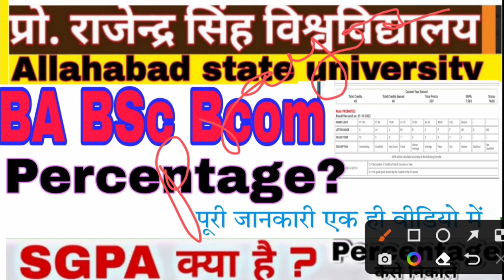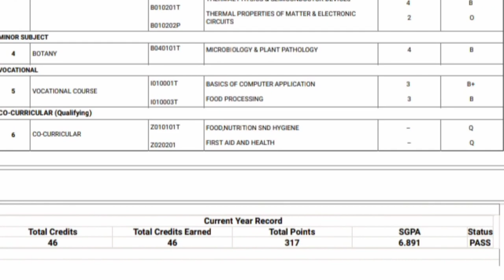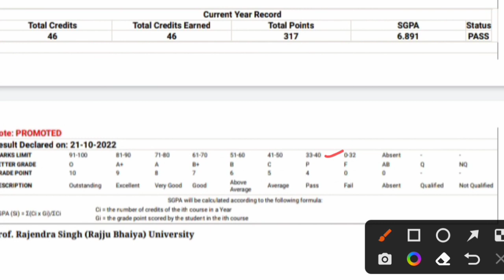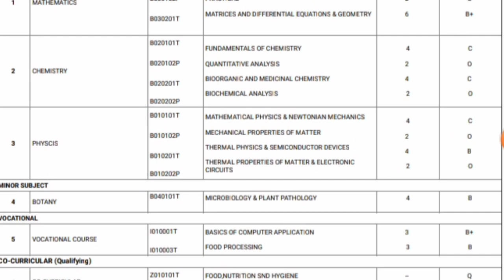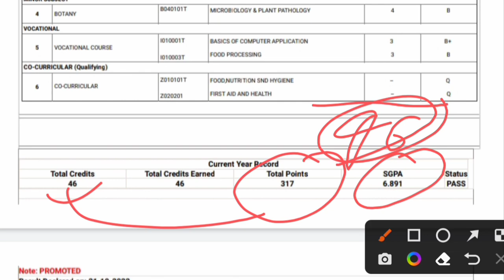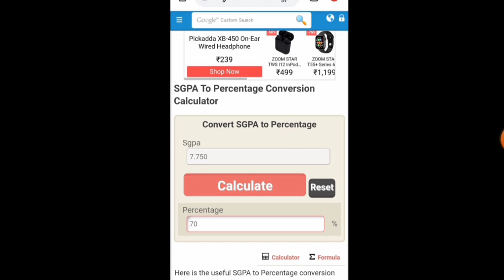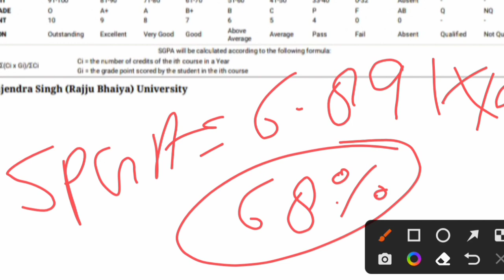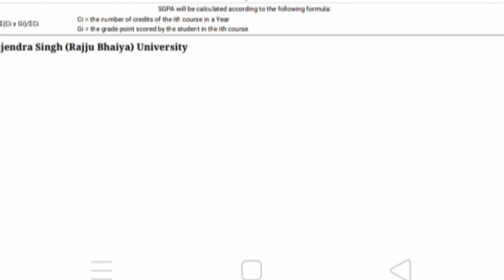Rajju bhaiya University BA BSc Bcom Percentage? | SGPA &CGPA kya hai | Percentage कैसे निकालें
hello friends is video me maine Rajju bhaiya university prayagraj ke BA BSc Bcom first year ke percentage kaise nikale isi ke bare me puri jankari di hai aap sabhi jo students new education policy ke according result aaye hai unka percentage kaise nikale  SGPA kya hai Cgpa kya ha

👉👉Rajju bhaiya university BA BSc Bcom first year Result UFM mass copy 😲 क्यों दिखा रहा| पुरी जानकारी